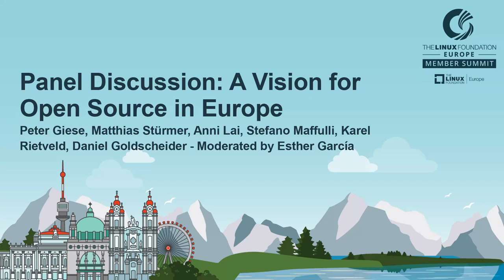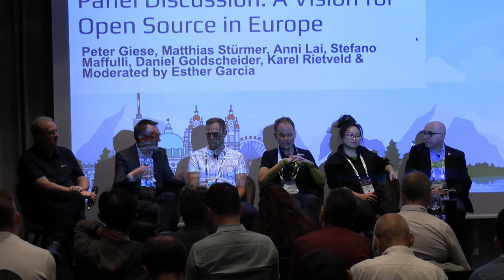Panel Discussion: A Vision for Open Source in Europe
Panel Discussion: A Vision for Open Source in Europe - Peter Giese, Matthias Stürmer, Anni Lai, Stefano Maffulli, Karel Rietveld, Daniel Goldscheider - Moderated by Esther García